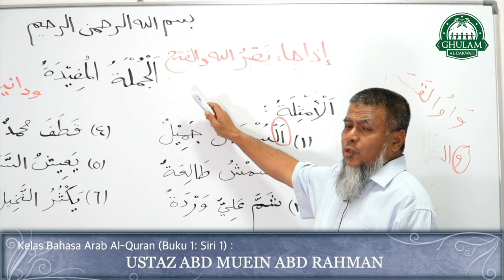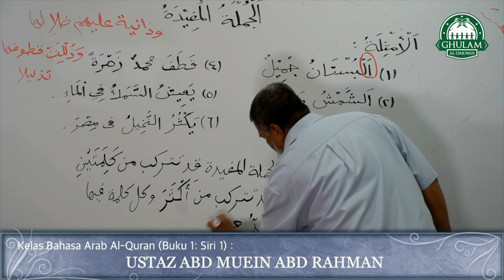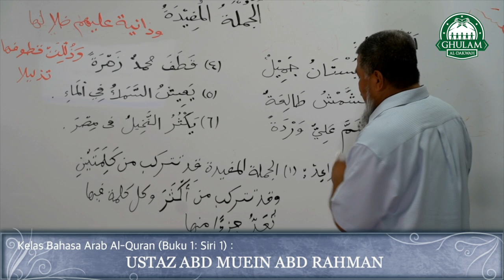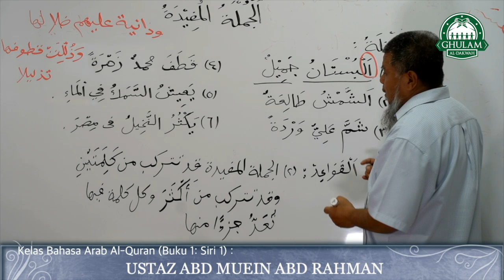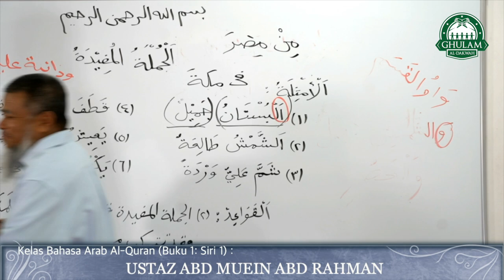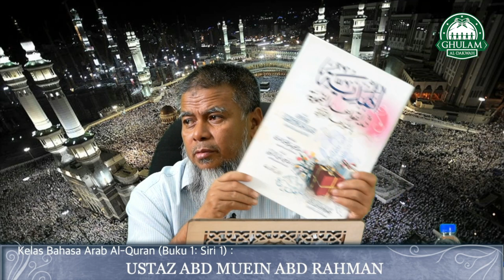Jumlah mufidah (ayat lengkap) | Kelas Bahasa Arab - Siri 1 | Ustaz Abd Muein Abd Rahman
Jumlah mufidah (ayat lengkap) | Kelas Bahasa Arab - Siri 1 | Ustaz Abd Muein Abd Rahman | 14/9/2020